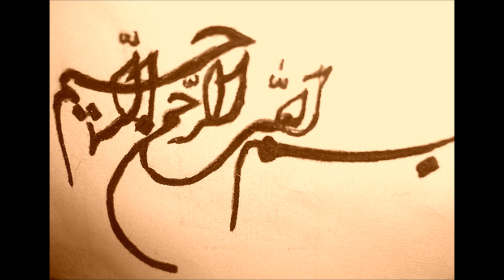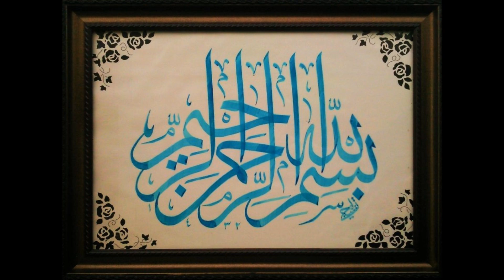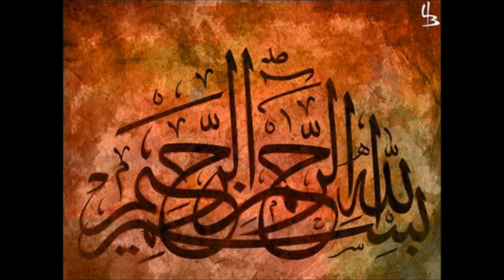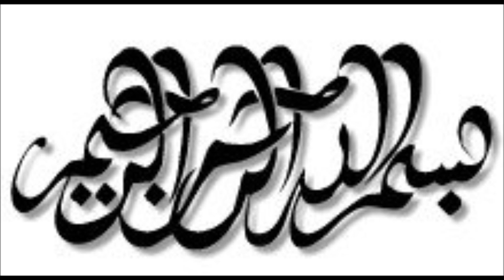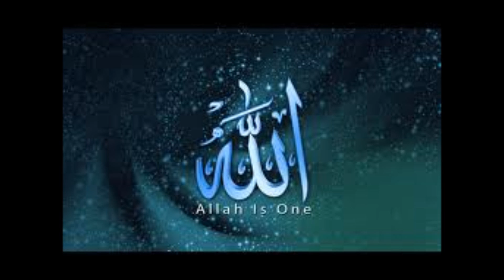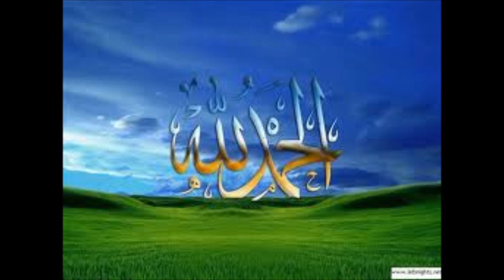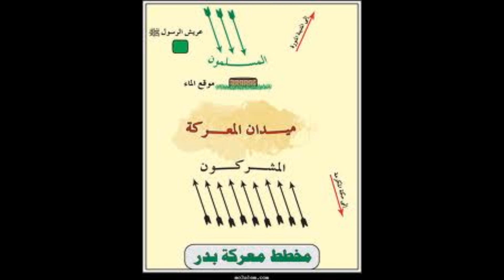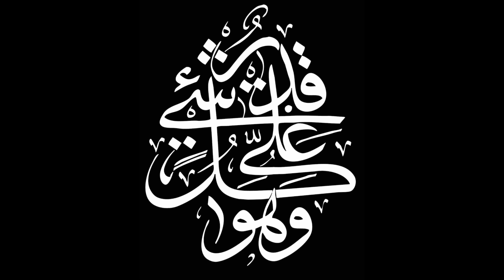Mawaidha Swahili Ghazawat na Fathi Feisal Said 15 (Vita alivyoshiriki Mtume صلى الله عليه وسلم )